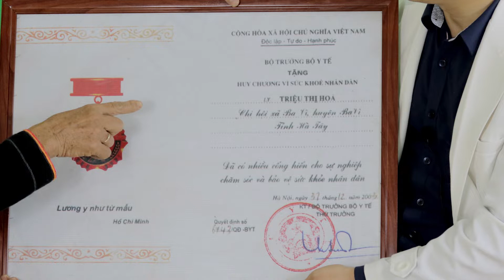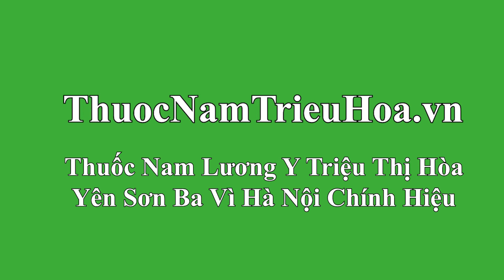Cây Thuốc Bổ Gan Bổ Thận - Lương Y Triệu Thị Hòa Chia sẻ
Nhà phân phối Thuốc Nam Triệu Hòa Chính Hiệu:
Đảm bảo chất lượng nguồn gốc xuất xứ
Lương Y Triệu Thị Hòa: Hơn 72 năm tuổi đời, 60 năm gắn bó với cây thuốc chữa bệnh, Lương y Triệu Thị Hòa (tên đầy đủ  là Triệu Thị Bích Hòa) được biết đến là người thắp lửa cho cho nghề bốc thuốc nam của người dân Yên Sơn (Ba Vì, Hà Nội) nói riêng và của dân tộc Dao nói chung.
Năm 2012, bà (lúc đó đương nhiệm chủ tịch hội Đông Y xã Ba Vì) là người đồng hành cùng:
Trung tâm Môi trường và Phát triển cộng đồng;
Ủy ban Nhân dân xã Ba Vì, huyện Ba Vì, Hà Nội;
Ủy bản nhân dân huyện Ba Vì, Hà Nội;
Trường Trung cấp Kinh tế – Du lịch Hoa Sữa.
Cũng vì sự đóng góp to lớn của bà khi dành trọn cuộc đời để bốc thuốc cứu người, bà vinh dự được đón nhận Bằng khen của TW Hội Đông y Việt Nam, đồng thời là một trong 10 gương mặt tiêu biểu đại diện cho Dân Tộc Dao đi dự Đại hội đại biểu toàn quốc Việt Nam năm 2010.
Lưu ý:
Luôn tham khảo chuyên gia hoặc người có chuyên môn sâu được xác minh trước khi tiến hành bất cứ điều gì, thông tin tại đây mang tính chất tham khảo, giáo dục không thay thế được tư vấn y khoa.
Tác dụng tùy thuộc vào cơ địa mỗi người, mỗi độ tuổi, mỗi thể trạng